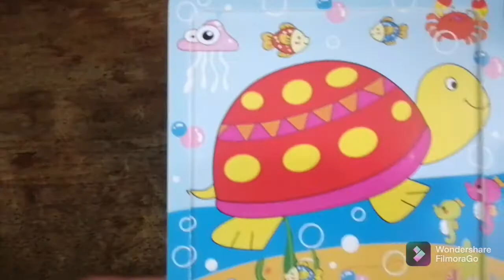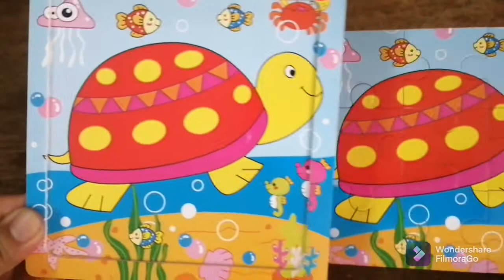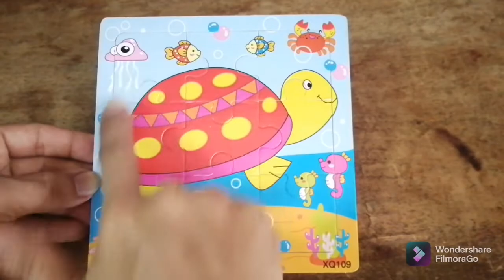ghép hình rùa con đáng yêu 🥰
Cùng ghép hình chú rùa con dễ thương này nhé các bạn♥️ bạn nào muốn mua thì bấm vào link này nhé 🥰